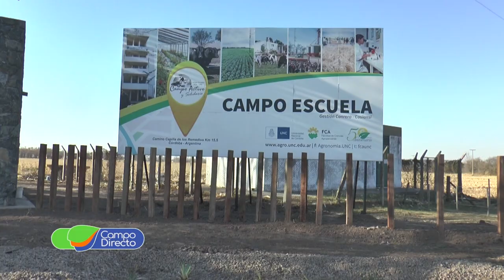Nuevo sistemas de parideras en la FCA UNC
El Campo Escuela de la Facultad de Agronomía, cuenta con un nuevo sistema de parideras para la producción porcina